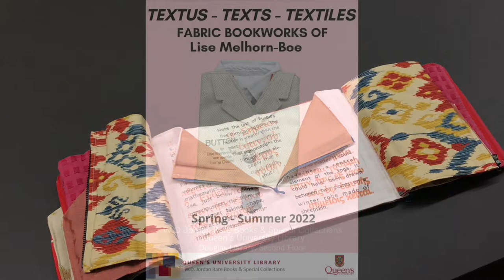Zipper by Lorna Crozier, a fabric bookwork by Lise Melhorn-Boe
This bookwork is featured in the exhibition, Textus-Texts-Textiles: fabric bookworks by Lise Melhorn-Boe, at W.D. Jordan Rare Books and Special Collections, Queen’s University Library, 6 May – 9 September 2022.

Zipper was inspired by a poem from Lorna Crozier's The Book of Marvels. All the materials used to create the books come from Melhorn-Boe's personal stash of fabric and supplies or those of friends in an effort to reduce consumption. Zipper served as the inspiration for a poem by Terry Ann Carter, "Zipper: a Suite," which would in turn also be transformed by Melhorn-Boe into a bookwork.

Video by Brendan Edwards and Ella Heiss; edited by Ella Heiss, 2022.